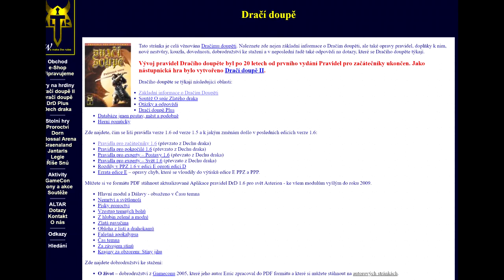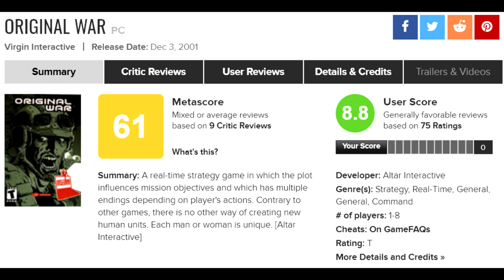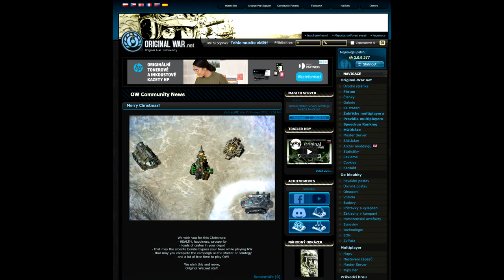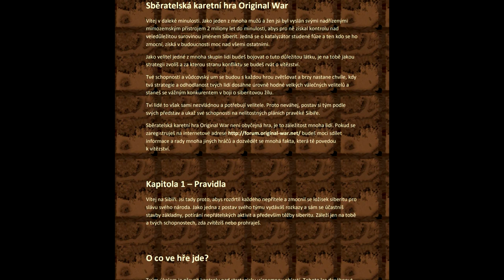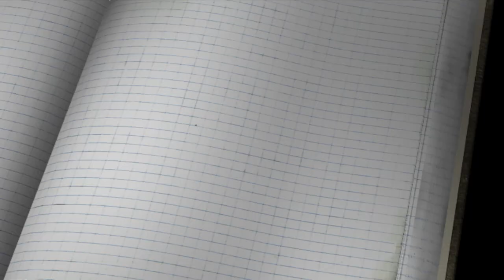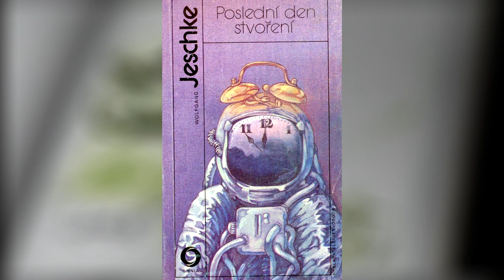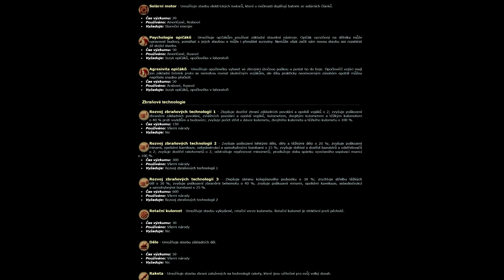Original War | Recenzia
Original War je najlepšia česká real-time stratégia. Na tom sa určite môžeme všetci zhodnúť. Pre niekoho je aj najlepšou českou hrou vôbec. Kombinácia zábavnej hrateľnosti, profesionálneho dabingu a príbehovej kampane zaručilo českému štúdiu Altar úspech. A graficky sa na hru aj dnes príjemne pozerá. V júli pred pol rokom vyšla na GoGu a Steame vo vylepšenej verzii 3.0.8, preto som sa rozhodol si ju znovu po rokoch zahrať a pozrieť sa, ako sa dnes vlastne hrá.

Kde Original War kúpiť?

0:00 - Intro
0:46 - Najlepšia česká stratégia
1:21 - Altar a vydanie hry
2:48 - Vladimír Chvátil - hlavný dizajnér
4:54 - Dĺžka hry a kampane
6:07 - Dabing a preklad
6:40 - Príbeh
8:24 - Prvé misie a dôležitosť rozhodnutí
10:16 - Ocenenia a vylepšovanie postáv
11:42 - Suroviny
12:29 - Budovy a technológie
13:16 - Povolania
14:33 - Vozidlá, podvozky a zbrane
16:12 - Záverečné hodnotenie... (8/10)
16:43 - PF 2021 a poďakovanie